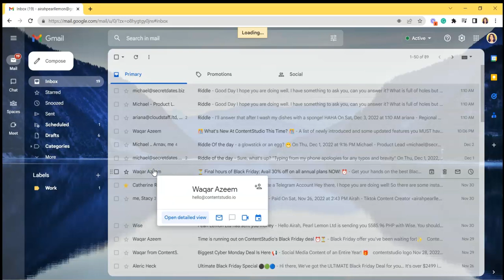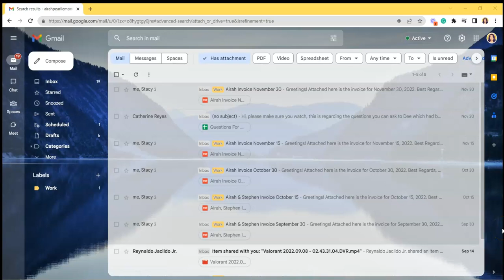How to See All Emails with Attachments | Gmail Fiend 2022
Hello, everyone. Welcome to Gmail Fiend!

We are here to help you maximize your ability to use Gmail, show you the best features you might not know about, and we'll surely help you optimize your emails!

In this video, you will learn How to See All Emails with Attachments in Gmail in the most convenient way. Easy right?